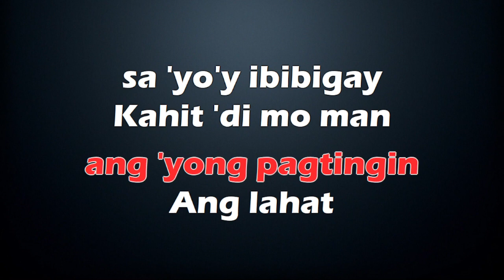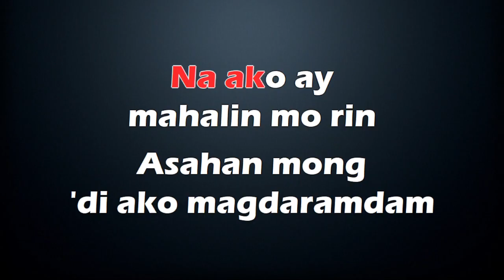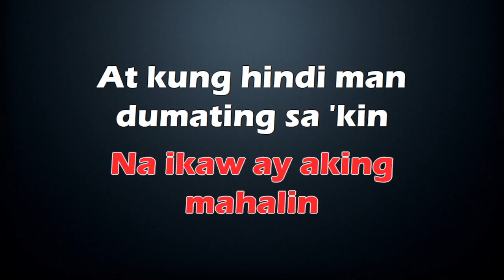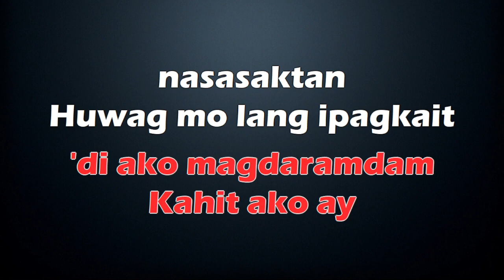Walang Kapalit - Rey Valera - KARAOKE LYRICS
“Walang Kapalit” by Rey Valera was written by Rey Valera.
Rey Valera released “Walang Kapalit” in 1981.
“Walang Kapalit” by Rey Valera was produced by Oscar V. Asor & Rey Valera.
[Verse 1]
'Wag magtaka kung ako ay 'di na naghihintay
Sa anumang kapalit ng inalay kong pag-ibig
Kulang man ang 'yong pagtingin
Ang lahat sa'yo'y ibibigay kahit 'di mo man pinapansin

[Verse 2]
'Wag mangamba, hindi kita paghahanapan pa
Ng anumang kapalit ng inalay kong pag-ibig
Sadyang ganito ang nagmamahal
'Di ka dapat mabahala, hinanakit sa aki'y walang-wala

[Chorus]
At kung hindi man dumating sa'kin ang panahon
Na ako ay mahalin mo rin
Asahan mong 'di ako magdaramdam
Kahit ako ay nasasaktan
'Wag mo lang ipagkait
Na ikaw ay aking mahalin